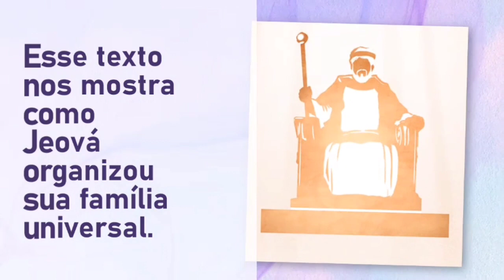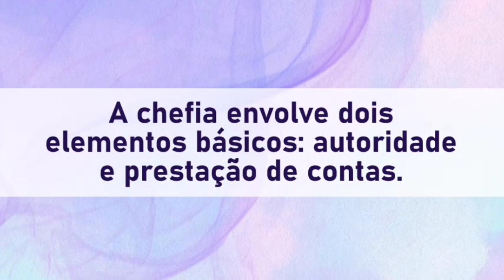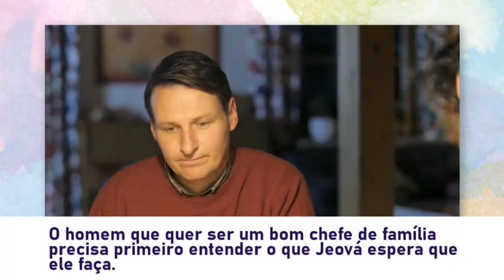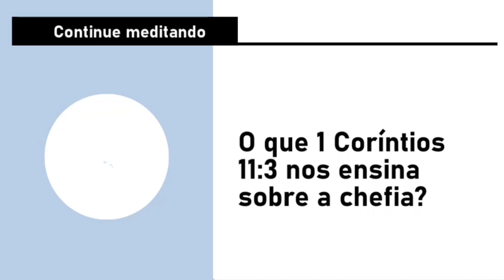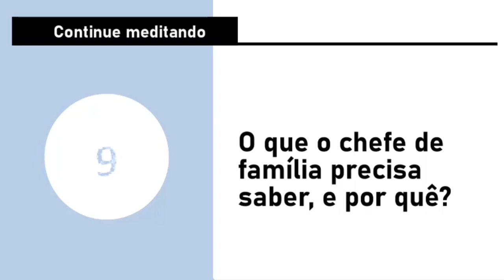Video 2255 - A hierarquia Divina